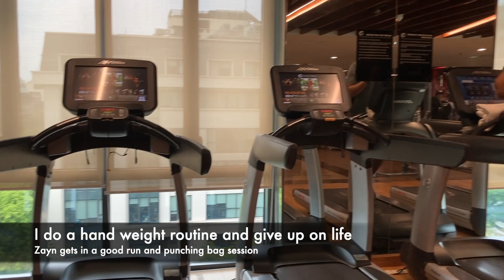The chill digital nomad life in Hanoi is surprisingly possible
We're 2 digital nomads over 40 and the party hostel life is way beyond us now, but we were still surprised that our life in Hanoi could be chill. The city is manic, and coming here in peak summer was a wild mistake and we completely underestimated the impact of 40+ degrees day after day.

Nonetheless, here's a day in our life as 2 growns, living and working in Hanoi.